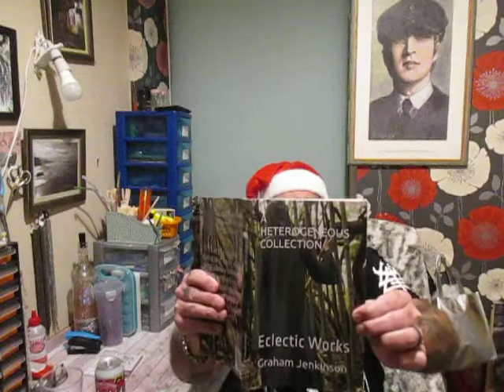My Christmas Message to you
Including a poem from my book A Heterogeneous Collection - the poem is called Peace on Earth ! plus a plug for Northern Monk Brewery
So Thank you all for joining the channel !!